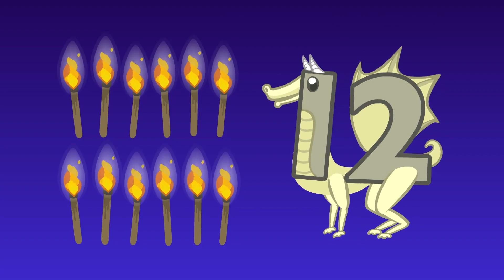Meet the Numbers 2 - Counting Segment | Preschool Prep Company